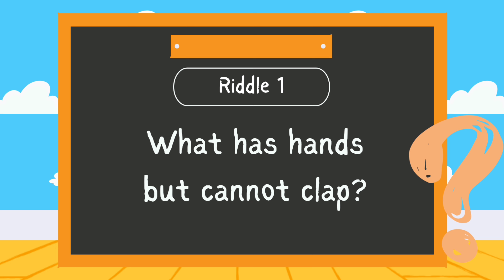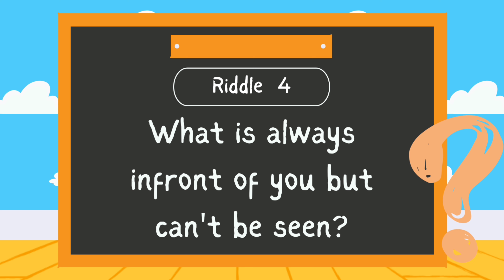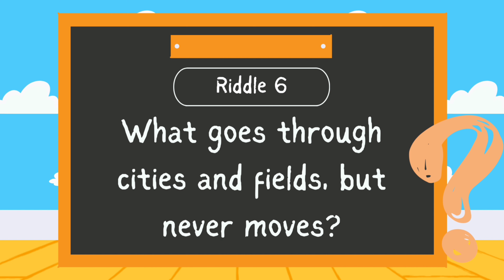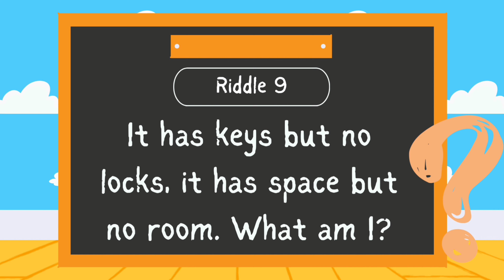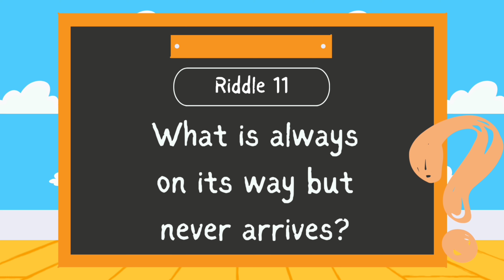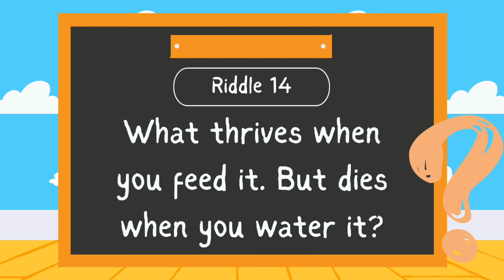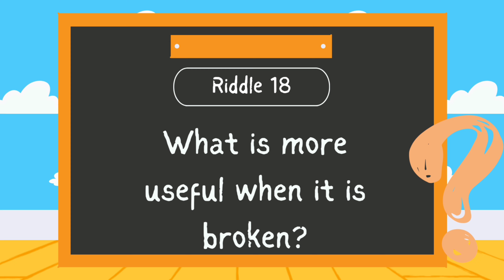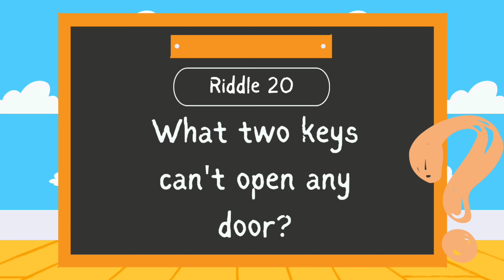ONLY A GENIUS CAN SOLVE THESE 20 TRICKY RIDDLES ||RIDDLES QUIZ